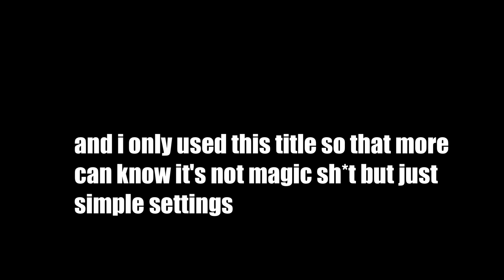64 bits 32 bits 16 bits 8 bits 4 bits 2 bits 1 bit - among us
aaaaaaaaaaaaaaaaaaaaaaaaaaaaaaaaaaaaaaaaaaaaaaaaaaaaaaaaaaaaaaaaaaaaaaaaaaaaaaaaaaaaaaaaaaaaaaaaaaaaaaaaaaaaaaaaaaaaaaaaaaaa

didja really think i would make these videos?